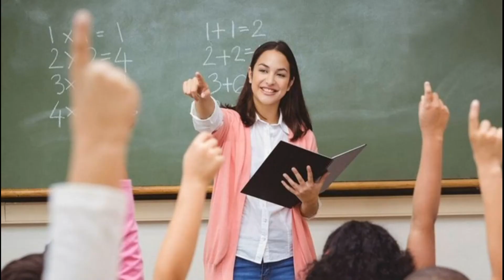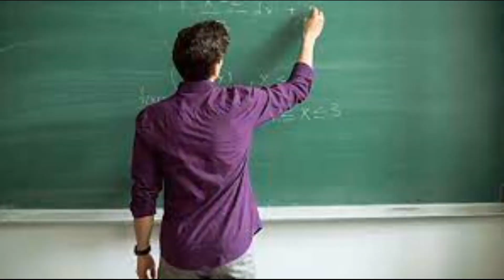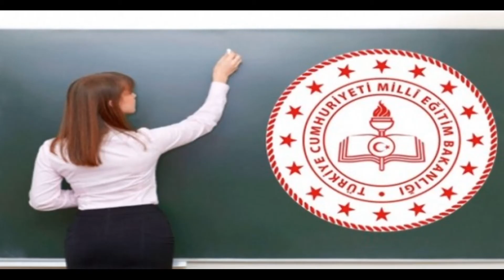ÖĞRETMENLİK MESLEK KANUNU YASALAŞTI MADDE MADDE NELER DEĞİŞTİ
Öğretmenlik Meslek Kanunu yasalaştı
TBMM'de kabul edilen Öğretmenlik Meslek Kanunu öğretmenlik, kariyer temelli meslek grupları arasına giriyor. Öğretmenlere 4 farklı kadro oluşturulacak, ilave özlük ve mali haklar verilecek. TBMM'de kabul edilen Öğretmenlik Meslek Kanunu öğretmenlik, kariyer temelli meslek grupları arasına giriyor. Öğretmenlere 4 farklı kadro oluşturulacak, ilave özlük ve mali haklar verilecek.
AK Parti Konya milletvekili Orhan Erdem ve 57 milletvekilinin imzasıyla gelen Öğretmenlik Meslek Kanun Teklifi TBMM Genel kurulu’nda kabul edildi.Teklifle, öğretmenlerin kariyer basamaklarında ilerlemeleri düzenleniyor.
Öğretmenlik mesleği üç kariyer basamağına ayrılacak.
Aday öğretmen olabilmek için 657 sayılı Devlet Memurları Kanunu, yükseköğretim kurumunda mezun olma, Güvenlik Soruşturması ve Arşiv Araştırması Kanununa göre güvenlik soruşturması ve arşiv araştırması yapılmış olma ve Milli Eğitim Bakanlığınca yapılan sınavlarda başarılı olma şartı aranacak. Aday öğretmenlik süresi bir yıldan az iki yıldan çok olamaz. Aday öğretmenler adaylık süreci sonunda Adaylık Değerlendirme Komisyonu tarafından yapılan değerlendirme sonucu başarılı olanlar öğretmenliğe atanacak.
Aday öğretmenlik dahil olmak üzere en az on yılını dolduran, mesleki gelişime yönelik 180 saatten az olmamak üzere düzenlenen Uzman Öğretmenlik Eğitim Programını tamamlayanlar, uzman öğretmenlik için öngörülen asgari çalışmaları tamamlayanlar, kademe ilerlemesinin durdurulması cezası bulunmayan öğretmenler uzman öğretmen sınavcı için yapılacak yazılı sınava başvuru yapacaklar. Bu sınavdan 70 ve üzerinde puan alan öğretmenler başarılı sayılacak ve uzman öğretmen sertifikası alacaklar.
Uzman öğretmenlikte en az on yıl hizmeti bulunan, kademe ilerlemesinin durdurulması cezası olmayan ve uzman öğretmenlerden mesleki gelişime yönelik 240 saatten az olmamak üzere düzenlenen Başöğretmenlik Eğitim Programını tamamlamış olan ve mesleki gelişime yönelik alanlarda başöğretmenlik için öngörülen çalışmayı tamamlayan başöğretmen sınavı için yapılan sınava başvurabilecekler ve bu sınavda 70 ve üzerinde puan alanlar başarılı sayılacaklar.
Yüksek Lisans eğitimini tamamlayanlar uzman öğretmen unvanı için öngörülen, doktora eğitimini tamamlayanlar başöğretmen unvanı için öngörülen yazılı sınavdan muaf tutulacaklar.Uzman öğretmen ve başöğretmen unvanına haiz olanların, eğitim ve öğretim tazminatlarında iyileştirmeler yapılıyor. Uzman öğretmenlere ödenen eğitim öğretim tazminatı yüzde 20’den yüzde 60’a, başöğretmenlere ödenecek tazminat ise yüzde 40’tan yüzde 120’ye çıkarılıyor.
Birinci derece kadroda görev yapan öğretmenlerin ek göstergesi 3600’e çıkartılıyor. Bu hüküm 15 Ocak 2023 tarihinde yürürlüğe girecek.
Milli Eğitim Bakanı Mahmut Özer, bakanlığın sosyal medya hesabından yaptığı paylaşımda, Meclis Genel Kurulu'nda kabul edilerek yasalaşan Öğretmenlik Meslek Kanunu'nun eğitim alanında tarihi bir adım olduğunu belirterek, öğretmenler başta olmak üzere tüm eğitim camiasına hayırlı olmasını diledi.
Özer mesajında, Öğretmenlik Meslek Kanunu'nun eğitim alanında tarihi bir adım olduğunu vurgulayarak, "Öğretmenlerimiz başta olmak üzere tüm eğitim camiamıza hayırlı olsun. Bu tarihi adıma öncülük eden Sayın Cumhurbaşkanımız ve yüce Meclisimize teşekkür ediyorum." ifadesini kullandı.